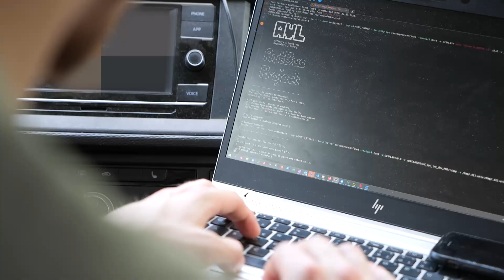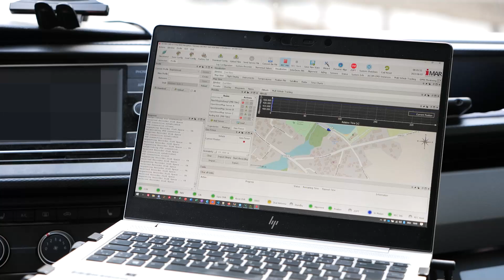AVL | Software and Functions | Making of AutBus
🚍 𝗗𝗲𝗿 𝗔𝘂𝘁𝗕𝘂𝘀 𝗿𝗼𝗹𝗹𝘁: 𝗨𝗻𝘀𝗲𝗿 𝗮𝘂𝘁𝗼𝗻𝗼𝗺𝗲𝗿 𝗕𝘂𝘀 𝘀𝘁𝗮𝗿𝘁𝗲𝘁 𝗶𝗻 𝗱𝗲𝗻 𝗧𝗲𝘀𝘁𝗯𝗲𝘁𝗿𝗶𝗲𝗯! 🚍

Endlich ist es soweit: Nach erfolgreichen Tests geht unser innovativer AutBus in den Probe-Regelbetrieb! Vom 𝟭𝟱. 𝗝𝘂𝗹𝗶 𝗯𝗶𝘀 𝟭𝟰. 𝗔𝘂𝗴𝘂𝘀𝘁 𝟮𝟬𝟮𝟰 können Fahrgäste den autonomen Shuttle-Service zwischen der Seepromenade und dem Bahnhof in Neubäu am See live erleben.

Und wer steht hinter der Technologie? Unser Video „Making of AutBus“ zeigt unser engagiertes Team bei der Entwicklung hinter den Kulissen. Wie viel Vorausdenken, Ausdauer, Spaß und Innovationskraft stecken in diesem Projekt? Eine ganze Menge!

✨ 𝗛𝗶𝗴𝗵𝗹𝗶𝗴𝗵𝘁𝘀:
• 𝗣𝗶𝗼𝗻𝗶𝗲𝗿𝗮𝗿𝗯𝗲𝗶𝘁: AVL gehört zu den ersten drei Unternehmen bundesweit
 mit einer Probefahrtgenehmigung für den öffentlichen Verkehr! 🚀
• 𝗚𝗲𝘀𝗰𝗵𝘄𝗶𝗻𝗱𝗶𝗴𝗸𝗲𝗶𝘁: Der AutBus fährt außerorts mit bis zu 60 km/h, stets mit
 einem Operator an Bord. 🌍🚦
• 𝗣𝗲𝗿𝘀𝗽𝗲𝗸𝘁𝗶𝘃𝗲: Innovative Ergänzung zum ÖPNV in ländlichen Regionen.